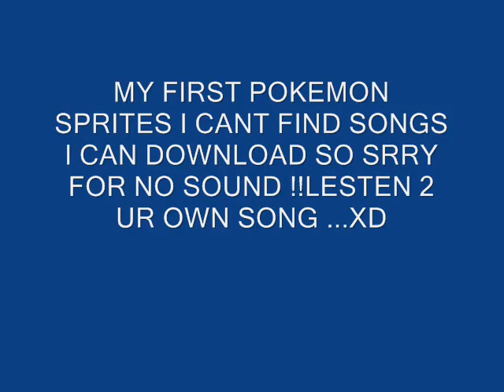OMG FIRST.wmv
my first sprites well not my very first more like my 3rd 6th and up 2 10 at most becuase 1 and 2 where 2 small when i saved them so u cant even see themo.0 yea ...